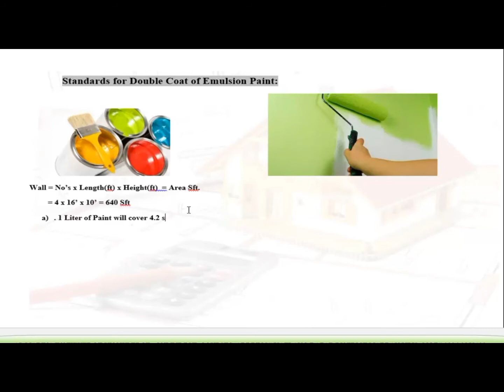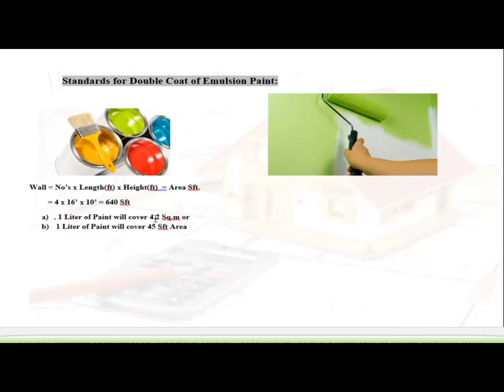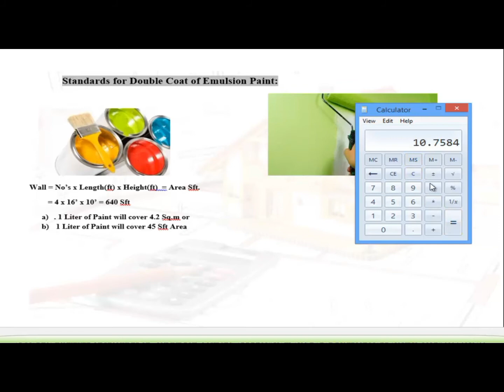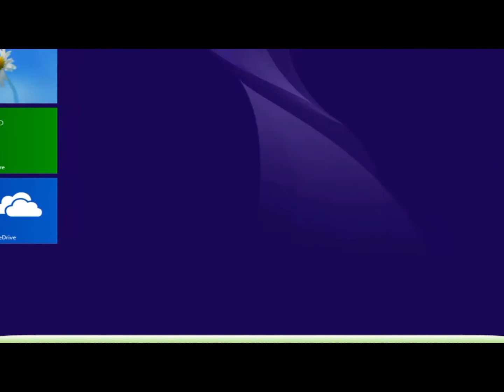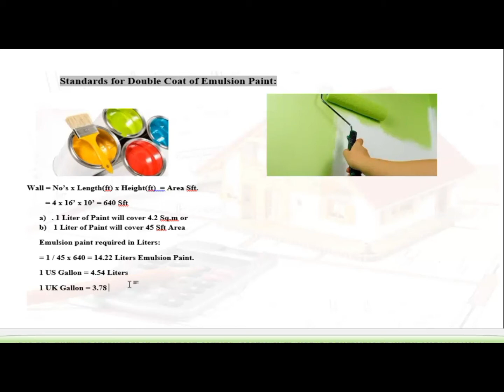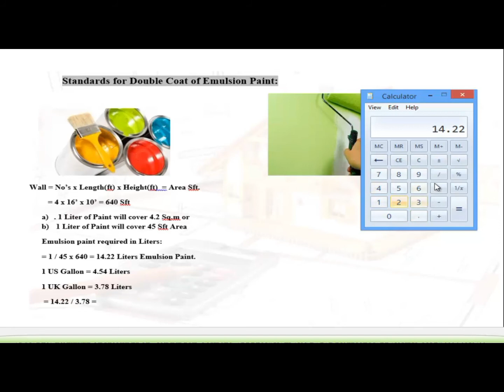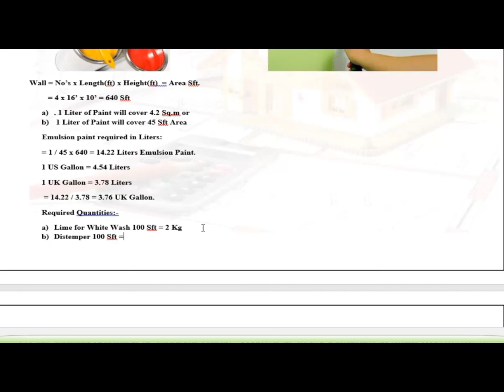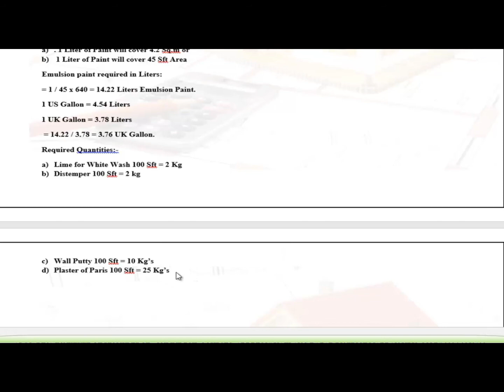How to find Quantity of Paint urdu/Hindi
Add the square footage of the walls to the square footage of the ceiling and you have to paint a total of 400+100=500 square feet. If a gallon of paint covers 200 square feet then you need 2 1/2 gallons to apply one coat of paint. 500 divided by 200=2 1/2. If the building needs 2 coats double the amount of paint.